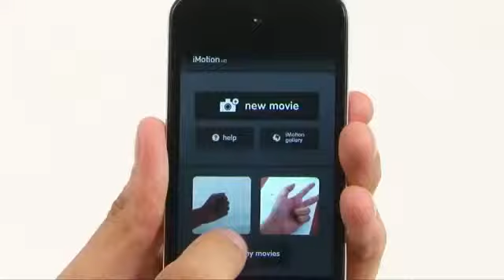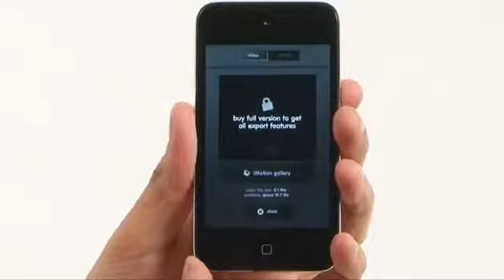Apps Обзор приложения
Создай свой анимационный фильм!